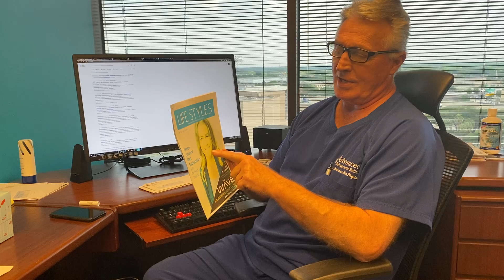Neuroplasticity Is The Reason Chiropractic Adjustments Work According To Scientific Research Studies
Suffering from chronic pain? Schedule a treatment at our Houston Clinic

▬  About Dr. Gregory Johnson, DC  ▬▬▬▬▬▬▬▬▬▬

▬  About Dr. Tristan Wendt, DC  ▬▬▬▬▬▬▬▬▬▬
Dr. Wendt is a former patient of Advanced Chiropractic Relief. He was so impressed with the techniques used at ACR that he pursued a career in chiropractics under Dr. Johnson's mentorship. Now a graduate of Palmer College and a full-time chiropractor at ACR, Dr. Wendt practices the extremely effective Ring Dinger® and Johnson BioPhysics® techniques. Dr. Wendt’s caring nature and extensive training provides patients with the same level of relief and results they've come to expect from ACR.

Located at:
363 N Sam Houston Pkwy E Suite 1060 Houston Texas 77060 Neuroplasticity Is The Reason Chiropractic Adjustments Work According To Scientific Research Studies. Your Houston Chiropractor Dr. Gregory Johnson at Advanced Chiropractic Relief in Houston Texas practices utilizing the most resent scientific studies referenced in this video. If you would like to be a patient at Advanced Chiropractic Relief in Houston Texas please go to our and fill out a new patient request form. Dr. Johnson has been practicing Chiropractic Adjustments of the spine on the X, Y & Z axes for 39 years. Your Houston Chiropractor Dr. Gregory Johnson at Advanced Chiropractic Relief in Houston Texas is the home of the world famous Ring Dinger®. If getting a Ring Dinger® is on your bucket list please go to our

We look forward to seeing your BACK soon!